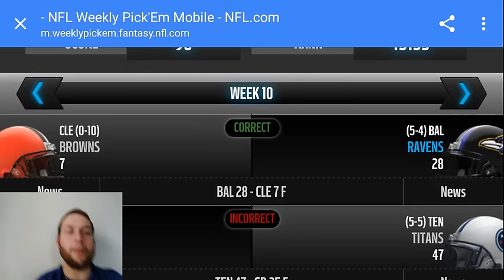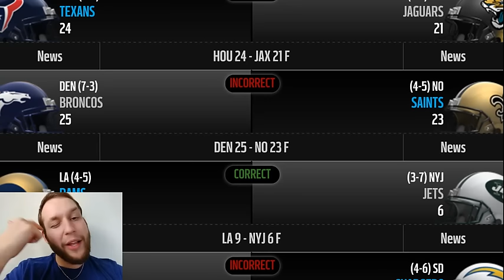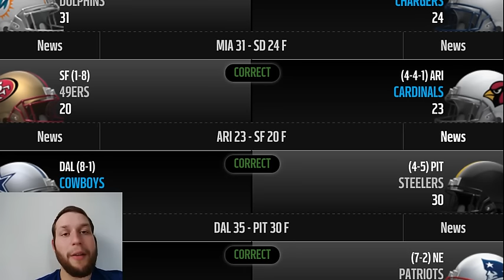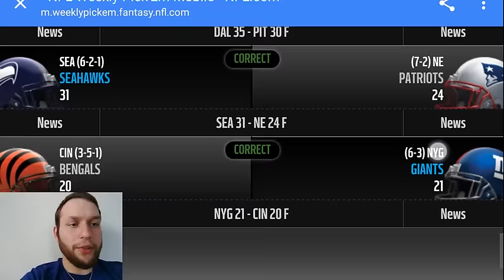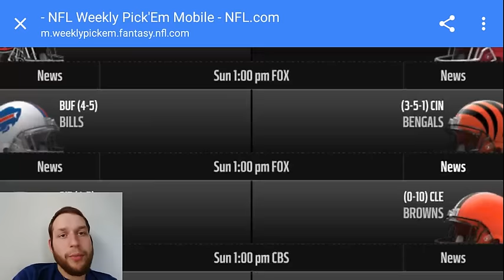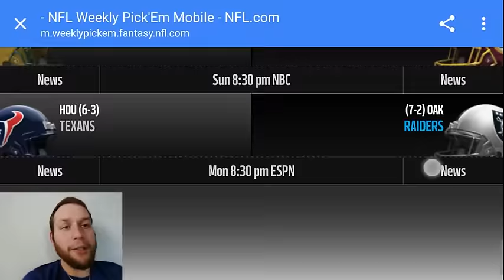NFL Week 11 Predictions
Do you agree with me? Disagree? Sound off!